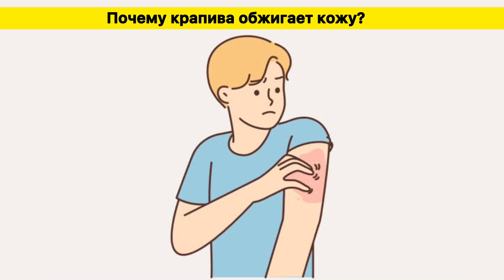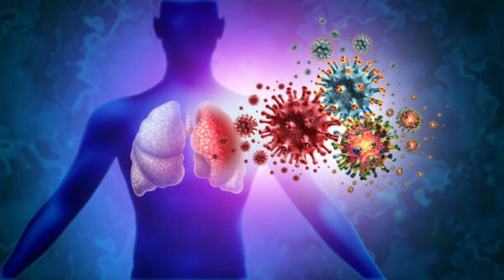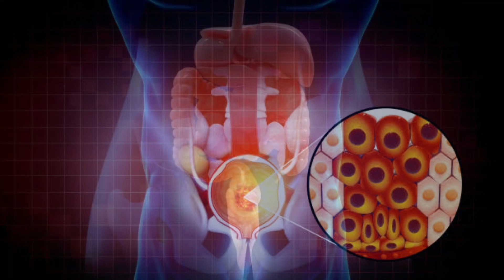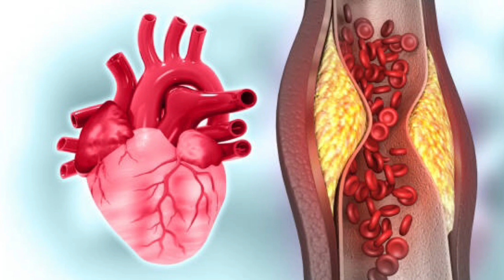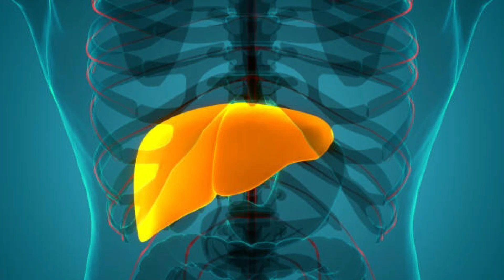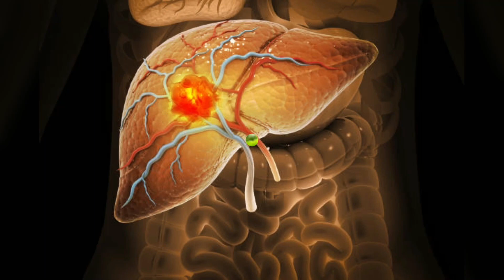Удивительные преимущества крапивы❗️Всегда держите это сокровище дома!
Сегодня крапива входит в состав многих рецептов фитотерапии, реализуется в аптечной сети в высушенном виде и активно заготавливается многими людьми самостоятельно. Сегодня мы поговорим о целебным свойствам крапивы, особенностям действия растения на организм и правилам безопасного лечения. Поэтому смотрите видео до конца и не забудьте нажать а колокольчик чтобы не пропустить следующее полезные видео.

Тайм код:
01:05 История появления крапивы в питании
02:13 Почему крапива обжигает кожу?
03:13 Полезные свойства
08:12 Противопоказания